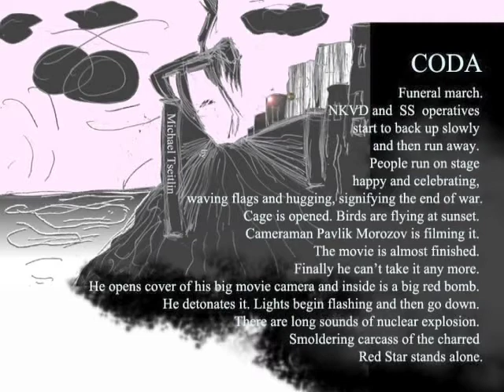Circus 1937; part 4 for violin and piano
Georgian Dance of Sevetlana and Catasrophe, Chase, Coda, 12th Hour.
Michael Tseitlin's Ballet Concerto, Op. 3 for violin and piano. Irina Tseitlin, violin and Yulia Atoyan, piano.